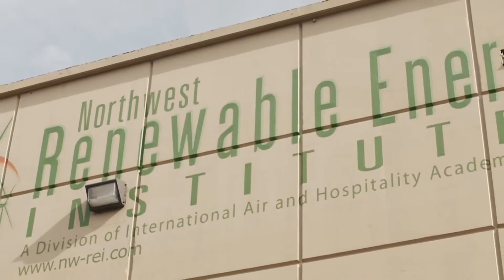Northwest Renewable Energy Institute Overview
The renewable energy industry is growing and so is the demand for trained wind turbine professionals. Northwest Renewable Energy Institute will prepare you for a career in this high paying industry in just six months. to learn more.